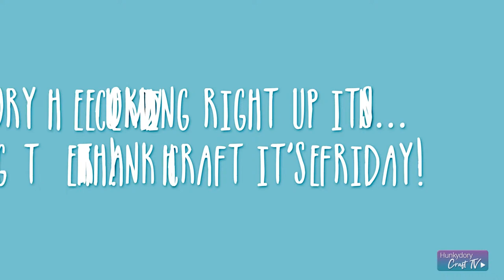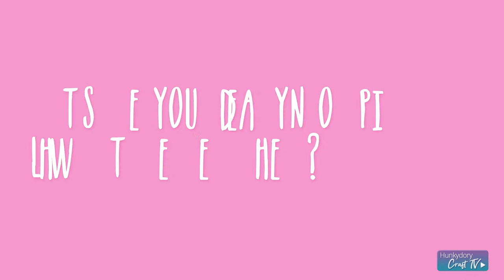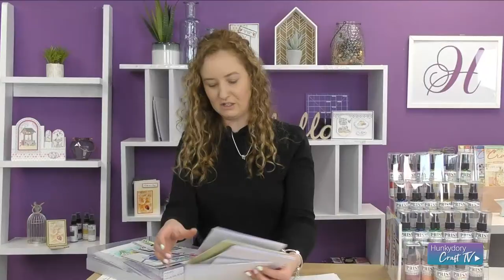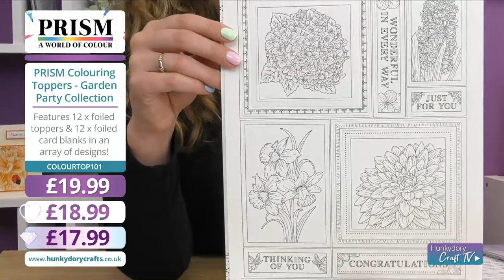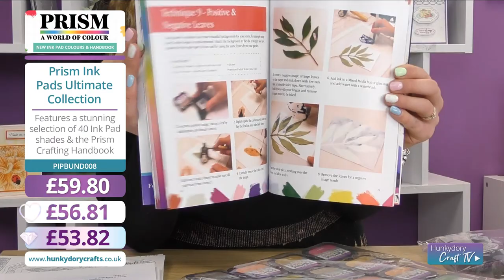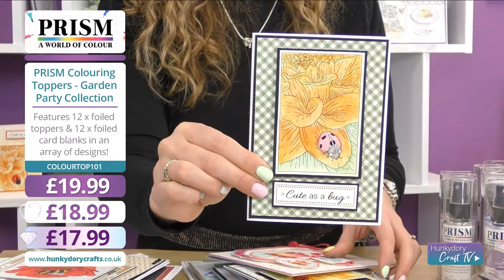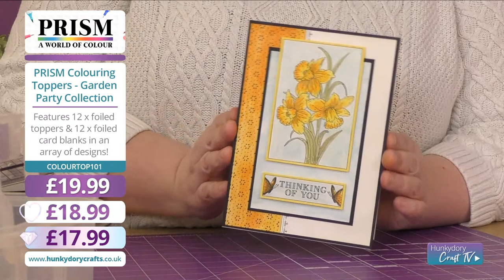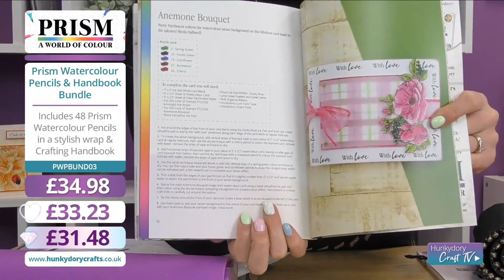Thank Craft It's Friday - Colouring Toppers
Calling all budding artists, we have just the collection for you! Unleash your creativity with our new Colouring Toppers.